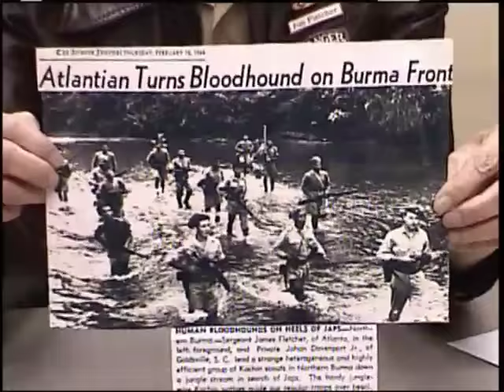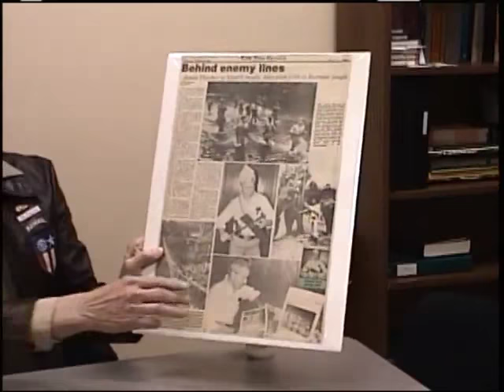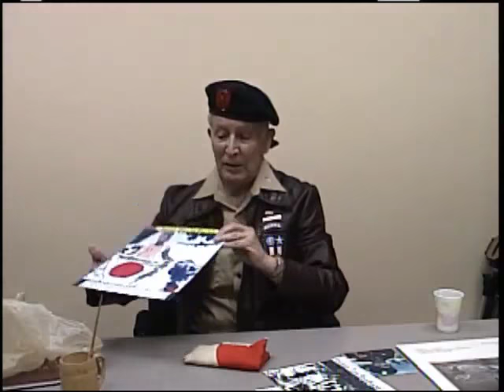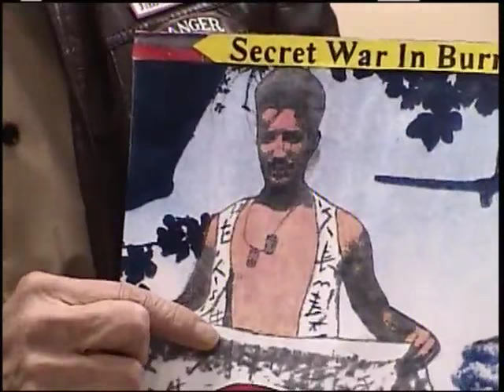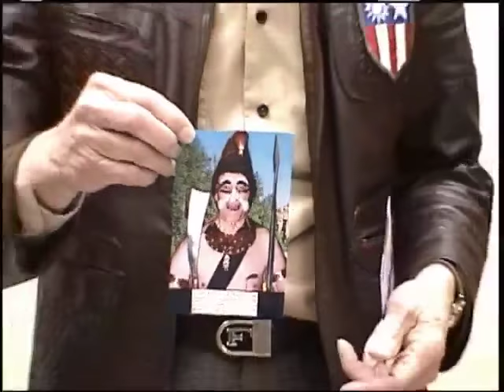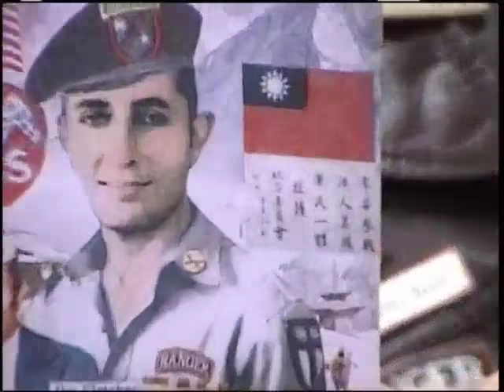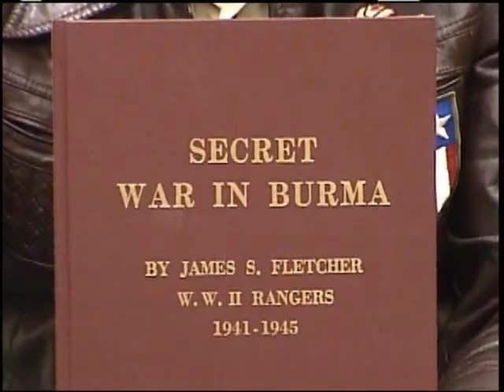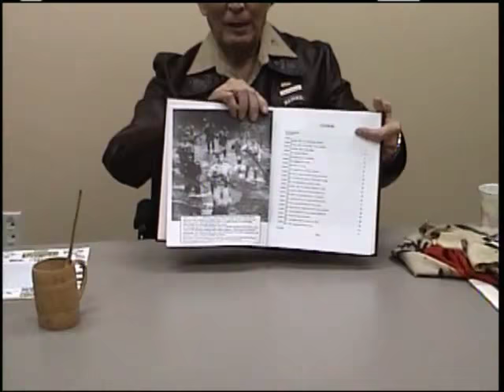James S. Fletcher's interview for the Veterans History Project at Atlanta History Center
In this interview, Jim Fletcher describes his history with the U.S. Army in Burma during World War II.  Before the war, he had been a street photographer in Atlanta; because of those skills he was placed in a signal company and also trained in cryptography and radio work. He recalls that his was the first name pulled out of the first draft.  After basic training, he and eleven other men were chosen for a special mission and were sent to the China-Burma-India (CBI) Theater. His mission was to serve with the local people, including head-hunters, against the Japanese.  His duties included that of saboteur and reconnaissance. He recalls an instance when they were cut off behind enemy lines for thirty days without food or communications. He also fought alongside Merrill's Marauders. He describes how supplies were dropped in by Piper Cub and by parachute.  Once they were dropped steaks and ice cream, which he described as being from heaven. The Cub also took out mail and the wounded by means of a snatched cord. He discusses eating native food such as monkey, porcupine, muntjac, dog and hornbill, all with rice. When he returned home, he wasn't able to eat rice for some time. He recalls living conditions, which included shortages, ambushes, tropical diseases and local customs. He reports harrowing incidences such as attempting to direct strafing fire from American planes from the ground toward the Japanese while wearing native garb. He also describes encounters with wildlife including tigers, monkeys and wild elephants. He also shares humorous incidents, such as receiving airlifted condoms, with which they made balloons as well as covers for the ends of their guns. Once on leave, he and a friend lied about being captains so they could ride first class on the Indian rail system. He describes the difficulties he encountered returning to civilian life.